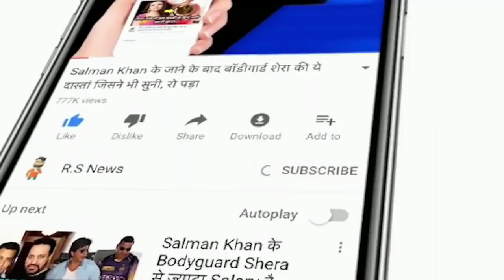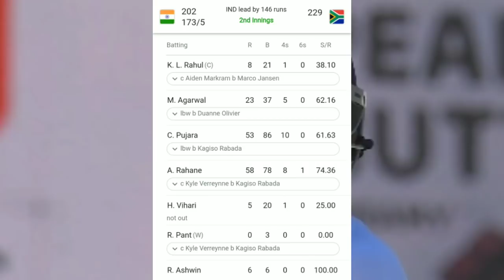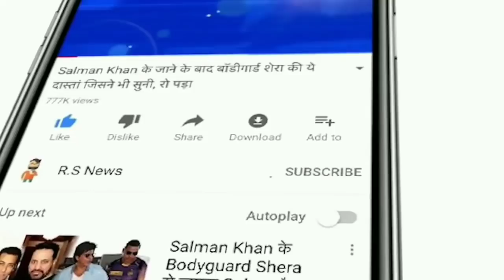IND VS SA 2ND TEST MATCH:देखिए, तीसरे दिन Pujara, Rahane के बाद Ashwin और Hanuma का तूफान,रचा इतिहास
ABOUT CRICKET NEWS: E: The second match of the three-match Test series between India and South Africa is being played at the Wanderers Stadium in Johannesburg. In this match, the third day's play is going on today i.e. on Wednesday, January 5. Playing ahead of 85/2, India have scored 167 runs in 38.3 overs for the loss of 5 wickets till the writing of the news. Hanuma Vihari and R Ashwin are at the crease. The lead is now over 140 runs.

By the end of the second day's play, India had scored 85 runs for the loss of 2 wickets. At the same time, India started the third day's game in a good way. Cheteshwar Pujara completed his half-century in just 62 balls with the help of 10 fours, while Ajinkya Rahane scored a half-century in 67 balls. 7 fours and a six came off Rahane's bat till the half-century. After a long time, a good partnership was seen between the two.

India got their third blow in the first and second innings of the day in the form of Ajinkya Rahane who scored 58 runs in 78 balls and was caught by Kagiso Rabada. At the same time, India got the fourth blow in the form of Cheteshwar Pujara, who scored 53 runs in 86 balls, was out lbw off Rabada. The fifth blow came to India in the form of Rishabh Pant, who returned to the pavilion without opening an account off Kagiso Rabada.

Talking about this match, India captain KL Rahul won the toss and chose to bat and the team was bundled out for 202 runs. 50 runs for India were scored by captain KL Rahul and 46 runs by R Ashwin. Marco Jensen and 3-3 wickets were taken by Kagiso Rabada and Olivier for South Africa. At the same time, South Africa's team was bundled out for 229 runs in their first innings.